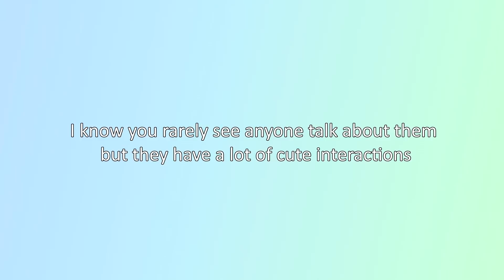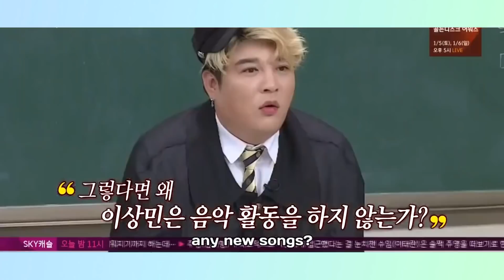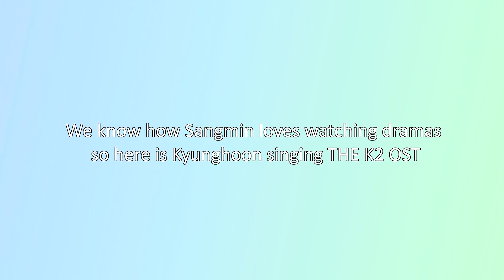Min Kyunghoon and Lee Sangmin The Music Buddies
Just like KH and YC most of their interactions are in the background of KB episodes.

if you have any video you'll like to see please don't hesitate to tell me about it!